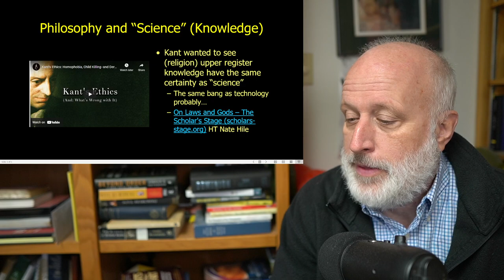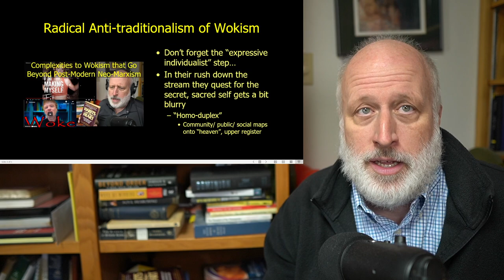Why Coming Out is Sacred in the Attention Economy: Why Buzz words are Holy Words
​@carefreewandering as Grizwald Grim noticed got attention by making a video about @PhilosophyTube  and his timing was perfect. To critique an examplar of trans-physicalism will be both punished and rewarded in the Attention Economy. But why?

I've been working on upper and lower register videos for a bit now and finding it a helpful way to map and track "the religious" within us. Durkheim's "homo duplex" in many ways maps onto the upper and lower register facilitating the emergence of "the holy" among us.

High on God

Discord link. Good for just a few days. Check with more recent videos for a fresh